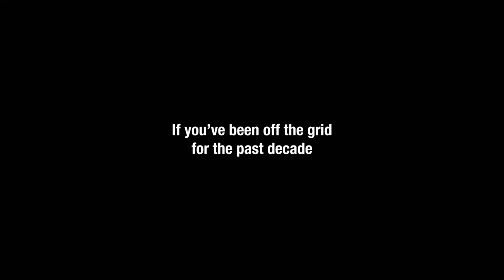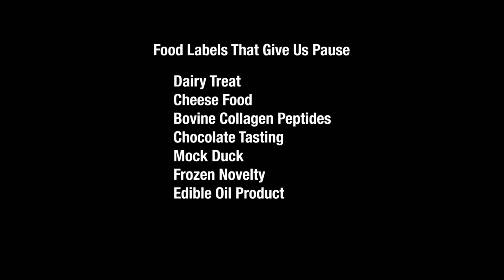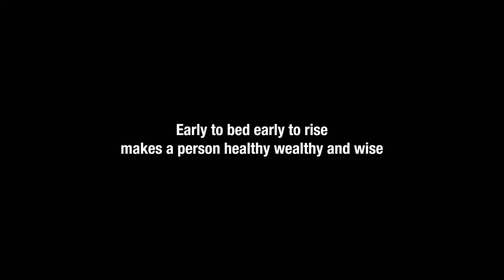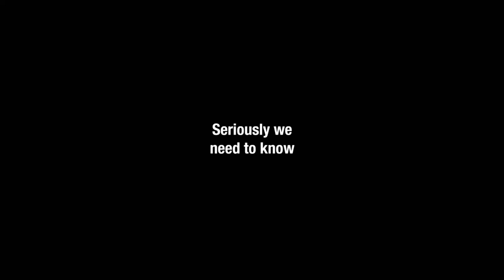[adult swim] - May 8, 2022 Bumps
Swimpedia claims no rights to the audio and visuals used in the video above. Please refer to Adult Swim, a subsidiary of WarnerMedia, for the ownership of said content. [TIMESTAMPS BELOW]

Bump Timestamps:

Random Helicopter Facts - 0:00
Decade Off the Grid - 0:15
Hip-hop Harpsichord - 0:30
May Bird Watching Update - 0:46
Bumper Sticker Ideas - 1:01
Animals Be Cuter - 1:16
Food Labels - 1:31
Ye Olde Not Accurate - 1:47
Interns at Roblox - 2:02
Bad Science Rhymes - 2:17
Mammals Lick Newborns - 2:32
One Answer Two Questions - 2:48
Bingo Dog or Farmer - 3:03
Appreciate Plants Oxygen - 3:18